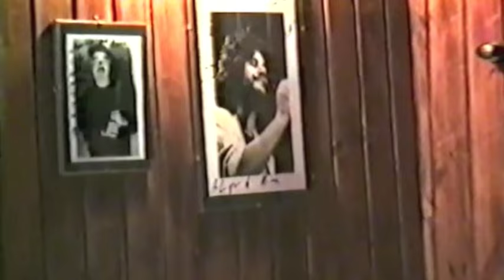Pallottino Mio.... Miss you...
Putess esser aller... O sai comm fa o cor. o scarrafon. palummella...all along the watchtower. i'm so glad. sunshine of your love. rock and roll hoochie koo... quando. e che vuoi più dalla vita.